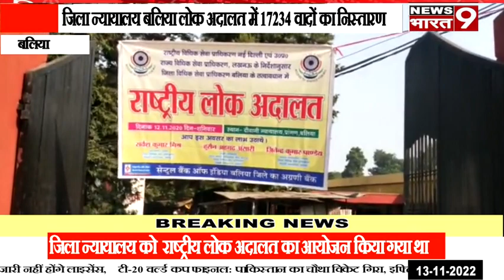बलिया जिला न्यायालय बलिया लोक अदालत में 17234 वादों का निस्तारण